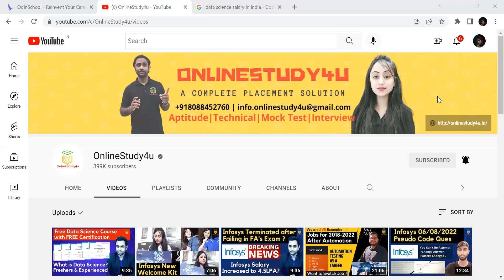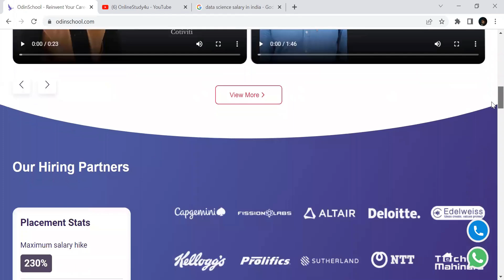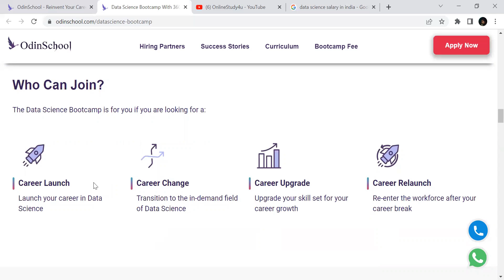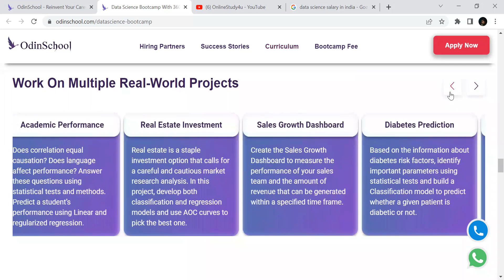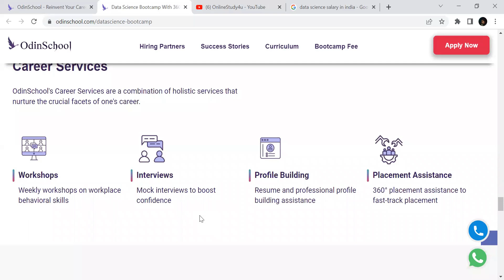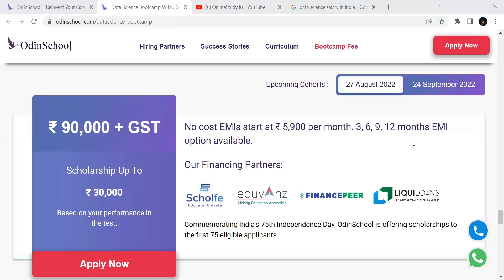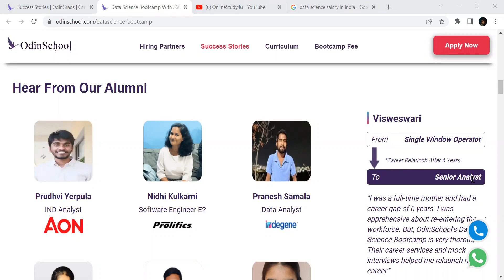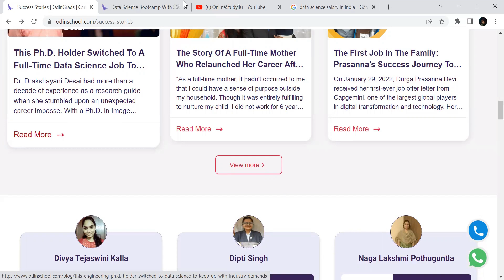Training and Job Assistance | 250+ Hiring Partners | DataScience jobs on Demand | OdinSchool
TCS hiring
tcs hiring
software hiring
jobs freshers
fresher hiring
freshers hiring
Hiring freshers
STEP internship
product company
summer internship
off campus
freshers hiring
Hiring freshers
STEP internship
product company

,amazon off campus placements,amazon internship off campus,off campus drive for 2020 batch,off campus drive,amazon recruitment,amazon recruitment 2020,amazon off campus recruitment 2021,amazon interview